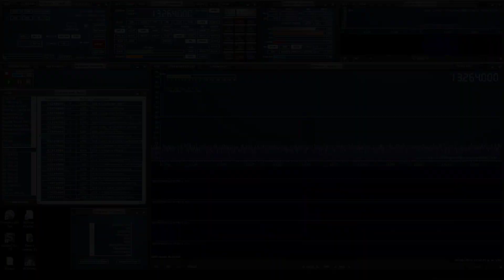Volmet Ciudad de Panamá 13.264 Khz USB. Escuchado En Buenos Aires.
Receptor Sdrplay RSPdx. SdrUno.
Antena G5RV Mini.
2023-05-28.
11:36 UTC.